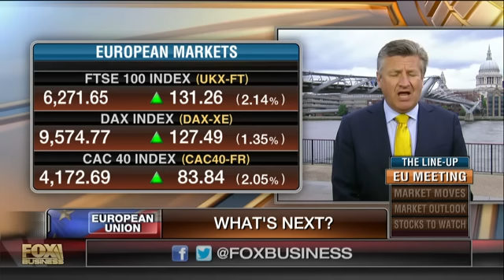What's next for U.K. after Brexit?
FBN's Ashley Webster on the market and political fallout from Brexit.